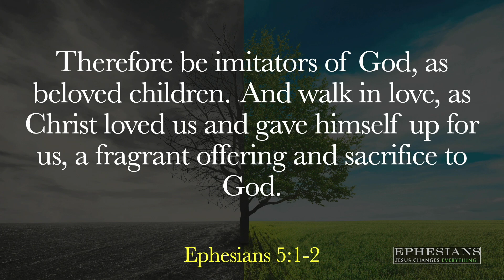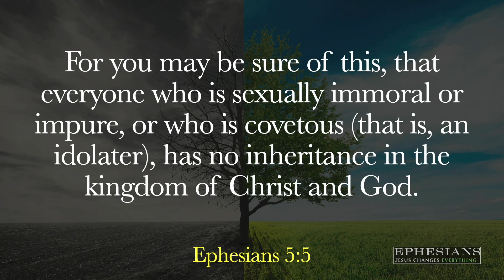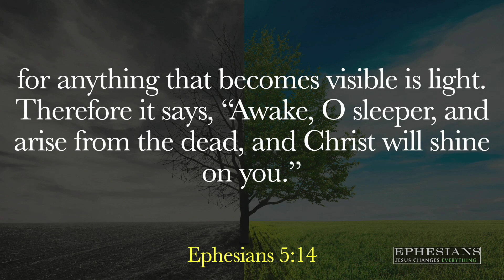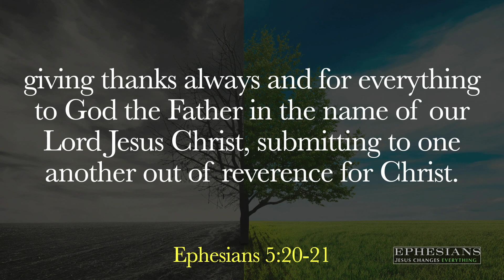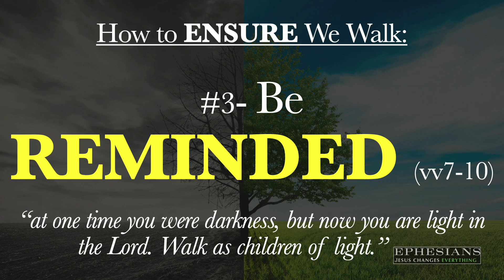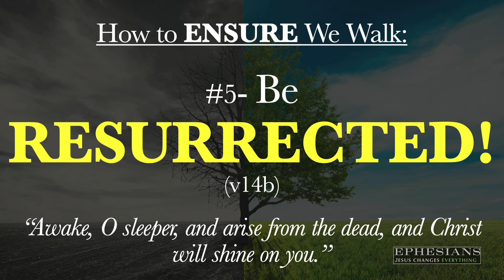"Jesus Changes Our Walk, pt.2 (Eph 5:1-21)", Will DuVal | 11/3/24